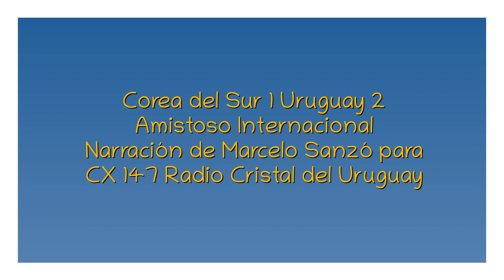Corea del Sur 1 Uruguay 2 - Amistoso (por Marcelo Sanzó)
Los goles del partido, por Marcelo Sanzó junto a Claudio Veiga para CX 147 Radio Cristal del Uruguay 1470 AM.